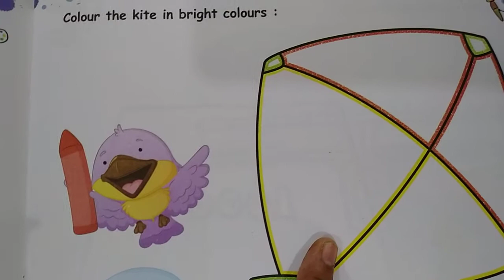Art || Class-Nursery || Kite Color